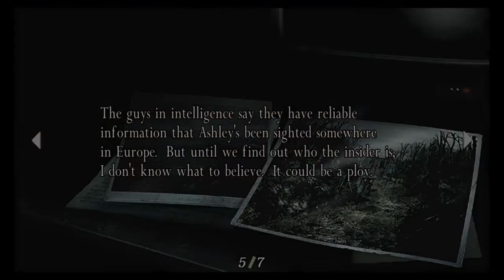The village (Resident Evil 4 - Part 2)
Unfortunately there's no tall lady at this one.